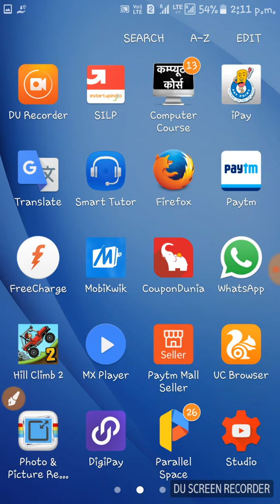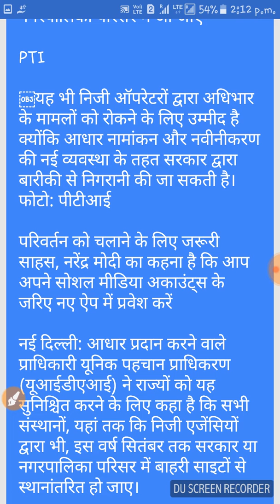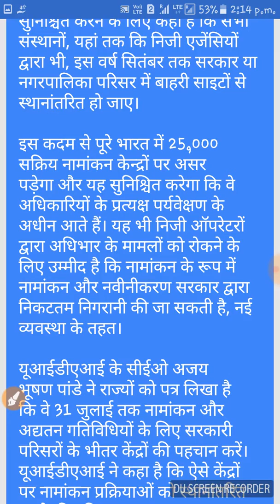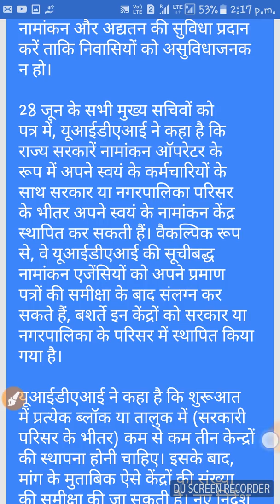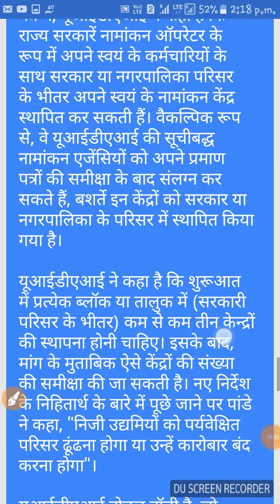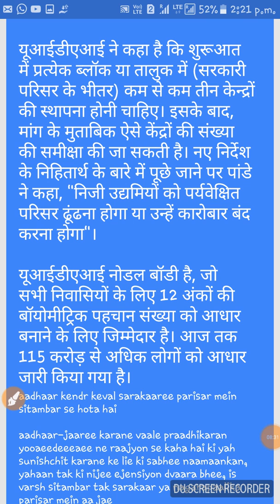सभी एजेंसियों के आधार कार्ड सेंटर बंद हो जाएंगे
आधार केंद्र केवल सरकारी परिसर में सितंबर से होता है

आधार-जारी करने वाले प्राधिकरण यूआईडीएआई ने राज्यों से कहा है कि यह सुनिश्चित करने के लिए कि सभी नामांकन, यहां तक ​​कि निजी एजेंसियों द्वारा भी, इस वर्ष सितंबर तक सरकार या नगरपालिका परिसर में आ जाए

PTI

￼यह भी निजी ऑपरेटरों द्वारा अधिभार के मामलों को रोकने के लिए उम्मीद है क्योंकि आधार नामांकन और नवीनीकरण की नई व्यवस्था के तहत सरकार द्वारा बारीकी से निगरानी की जा सकती है। फोटो: पीटीआई

परिवर्तन को चलाने के लिए जरूरी साहस, नरेंद्र मोदी का कहना है कि आप अपने सोशल मीडिया अकाउंट्स के जरिए नए ऐप में प्रवेश करें

नई दिल्ली: आधार प्रदान करने वाले प्राधिकारी यूनिक पहचान प्राधिकरण (यूआईडीएआई) ने राज्यों को यह सुनिश्चित करने के लिए कहा है कि सभी संस्थानों, यहां तक ​​कि निजी एजेंसियों द्वारा भी, इस वर्ष सितंबर तक सरकार या नगरपालिका परिसर में बाहरी साइटों से स्थानांतरित हो जाए।

इस कदम से पूरे भारत में 25,000 सक्रिय नामांकन केन्द्रों पर असर पड़ेगा और यह सुनिश्चित करेगा कि वे अधिकारियों के प्रत्यक्ष पर्यवेक्षण के अधीन आते हैं। यह भी निजी ऑपरेटरों द्वारा अधिभार के मामलों को रोकने के लिए उम्मीद है कि नामांकन के रूप में नामांकन और नवीनीकरण सरकार द्वारा निकटतम निगरानी की जा सकती है, नई व्यवस्था के तहत।

यूआईडीएआई के सीईओ अजय भूषण पांडे ने राज्यों को पत्र लिखा है कि वे 31 जुलाई तक नामांकन और अद्यतन गतिविधियों के लिए सरकारी परिसरों के भीतर केंद्रों की पहचान करें। यूआईडीएआई ने कहा है कि ऐसे केंद्रों पर नामांकन प्रक्रियाओं को स्थानांतरित करने की प्रक्रिया 31 अगस्त 2017 तक पूरी की जानी चाहिए। जब ​​संपर्क किया गया तो पांडे ने यह पुष्टि की कि नामांकन केंद्रों को निजी स्थानों से सरकारी परिसरों जैसे कि जिला कलेक्टर, जिला परिषद कार्यालय या नगरपालिका में स्थानांतरित करना होगा। कार्यालयों। वे राज्य सरकार द्वारा चलाए जा रहे बैंकों, ब्लॉक कार्यालयों, तालुक कार्यालयों या अन्य वितरण कार्यालयों पर फिर से स्थित हो सकते हैं, जहां प्रत्यक्ष पर्यवेक्षण सुनिश्चित किया जा सकता है।

पांडे के अनुसार, नामांकन प्रक्रियाओं को राज्य परिसर में स्थानांतरित करने से निवासियों के लिए अधिक सु